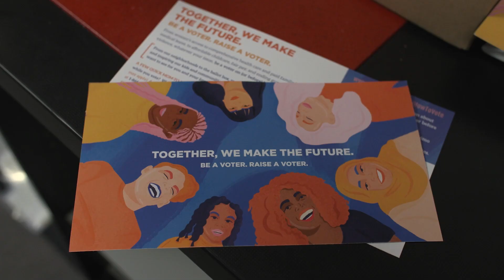Pitney Bowes Presort Services makes mailing easier for Alphagraphics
No more traying, labeling or sorting for Alphagraphics.  Pitney Bowes Presort Services does it all.  Now Alphagraphics can concentrate on their core business.  Presort Services reduces the time spent on preparing mailings all while helping Alphagraphics and their clients reduce postage costs while meeting critical mailing deadlines.